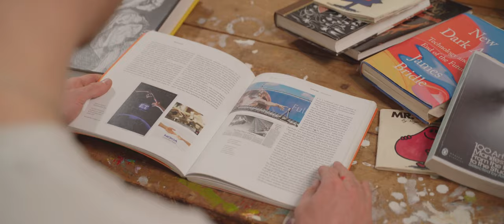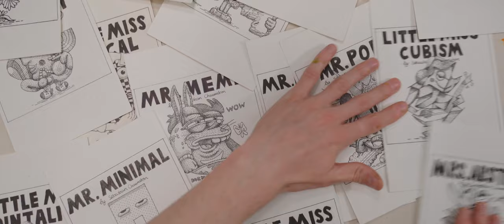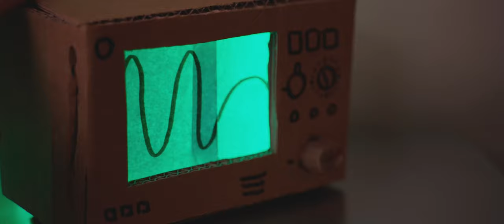WHY DO WE PAINT? // Little Movements Exhibition Explained - Whitestone Gallery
A visualisation of a piece of text I wrote for "Little Movements", an exhibition I had in Taipei with Whitestone Gallery in 2021.

Written by: @sebastian_chaumeton
Filmed by: @jonohine
"Acted" by: @cbassteaon